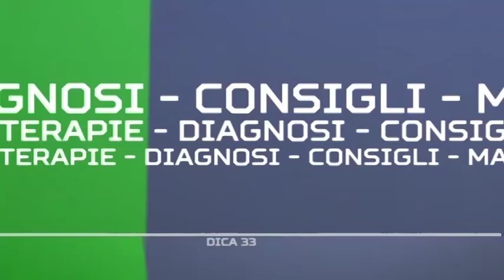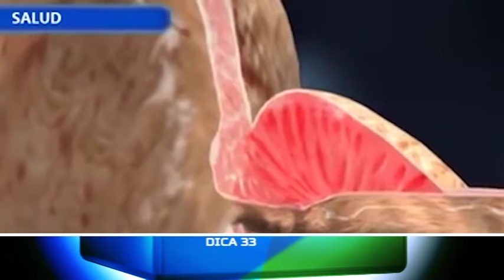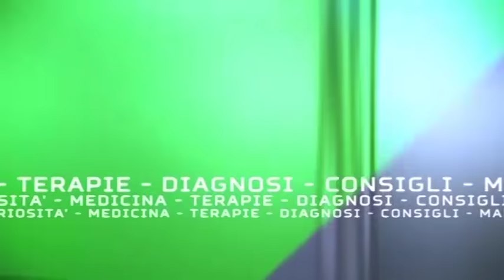DICA 33 - Patologie della prostata ed infertilità maschile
Ospite dela puntata il dott. Ugo Maggio, dirigente medico urologia al Moscati.